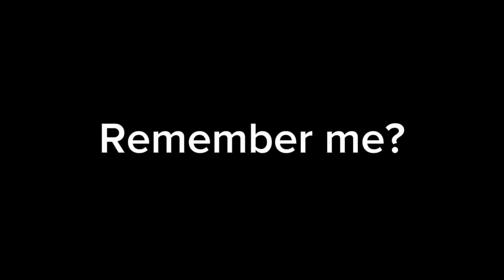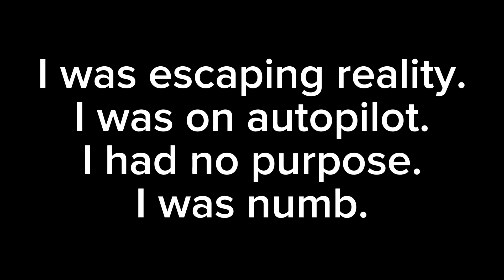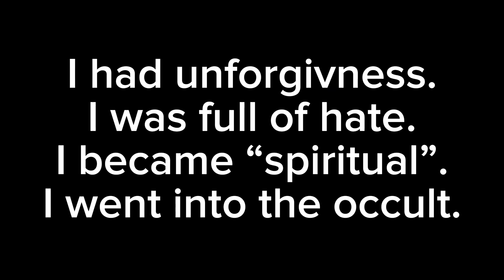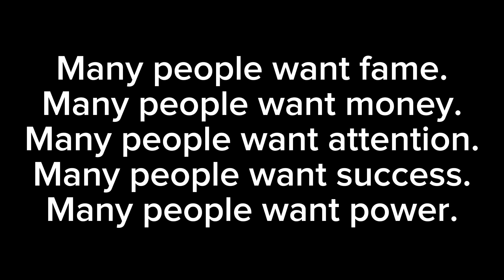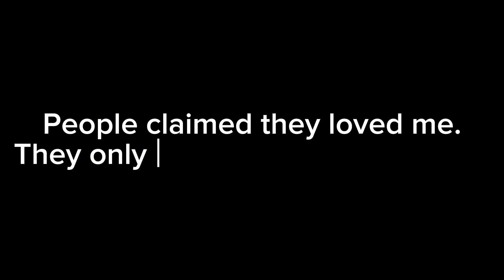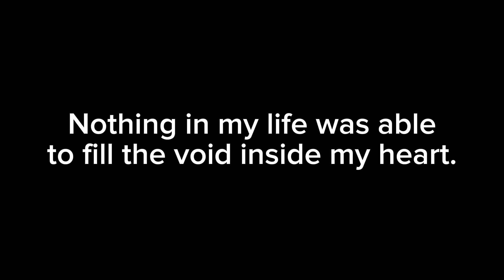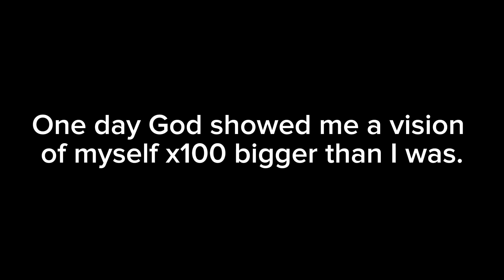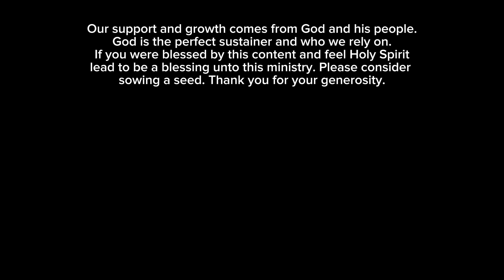What happened to Emmanuel Matos?